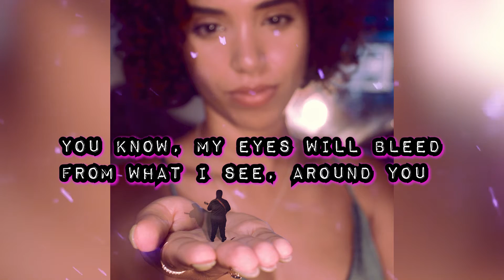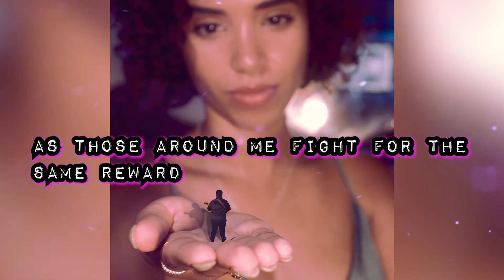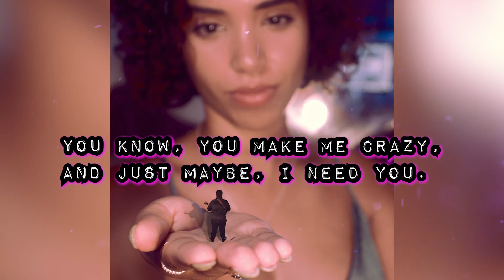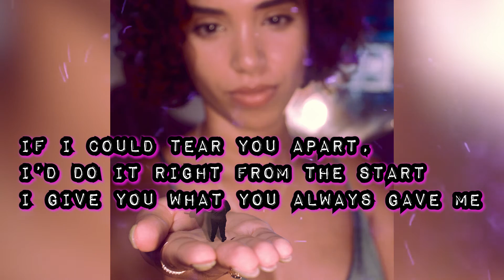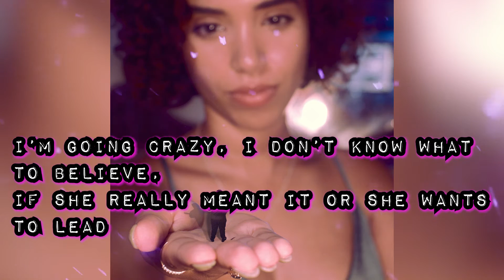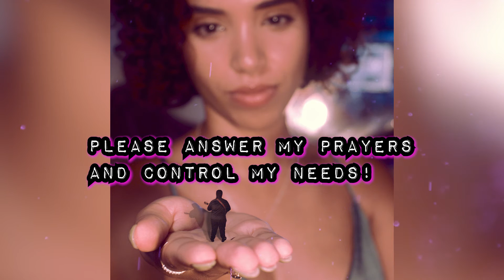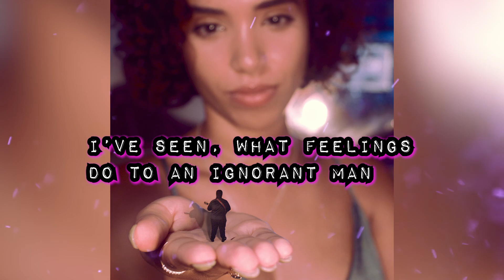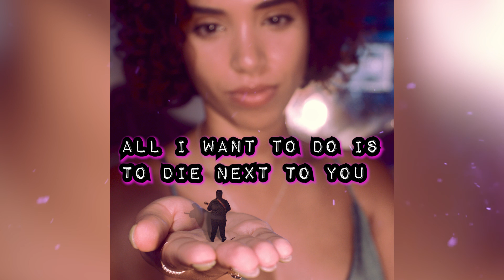Bipolar - SoitWouldBe? | Karaoke/Instrumental Version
🤪🔴👉 WE MADE IT TO 1,000! SUBS! NOW LETS GO FOR 2,000!

Lyrics :

Verse 1

You know, I love to scream,
Inside my dreams, about you,

You know, my eyes will bleed
From what I see, around you

Distance is a curse, But I’ll do what’s worse
To see your Heavenly smile.

Unaware that I worship the ground you walk on
With my lips (Echo Out) With my lips

Pre-Chorus
Crystal eyes, are Telling me why,
I should conquer the world for you.

That beautiful smile, constantly breaking bounds
I’ll do anything to watch her smile at me

Chorus 1

Im questioning my thoughts, should I continue with this?
Im questioning my faith, am I even worth it?
Will you love me?, Will you love me?
Will my gifts be enough to please you?
As those around me fight for the same reward
A chance to please our goddess…

Verse 2

You know, you make me crazy,
And just maybe, I need you.

You know, My Beautiful Goddess,
Completely honest, I hate you

If I could tear you apart, I’d do it right from the start
I give you what you always gave me

I! will come for you, I! will destroy you
I! will show you what it’s like to feel so worthless

Pre-Chorus 2

Your Bright eyes, are Telling me why,

And yet, after all the gifts I’ve given
The only gift I’ve Received Is Pain

Chorus 2

im questioning her thoughts, Would I make her happy?
I cannot comprehend, how would she love a beast like me?

Ohhhhh.

Interlude

Reality hurts, it’s true,
so why should I bother with what I assume

I’m busy daydreaming, of useless thoughts
believing that I was the perfect one

I’m going crazy, I don’t know what to believe,
if she really meant it or she wants to lead

Laurie Christine, will you call me?
Please answer my prayers and control my needs!

I...

Love you...

Outro

I’ve seen, what feelings do to an ignorant man
Unaware of what he feels, unaware of the truth

I know my sons and daughters, will endure this,
Pain, destructive pain.

Life is so contradicting, I hate what I love, I love what I hate
 All I want to do is to die next to you, even if it hurt